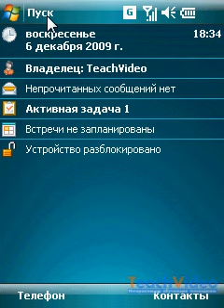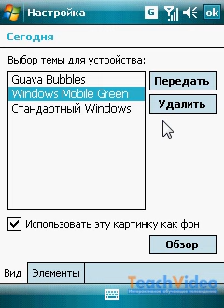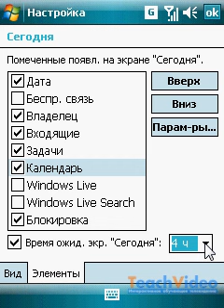Настройки экрана «Сегодня» в Windows Mobile 6.5 (9/10)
- тысячи обучающих роликов на нашем сайте бесплатно!    Теперь давайте заглянем в настройки экрана «Сегодня». Находятся они в меню «Пуск» - «Настройка» - «Сегодня».